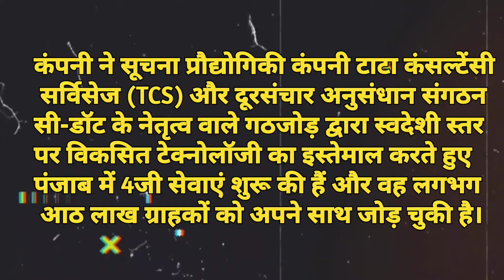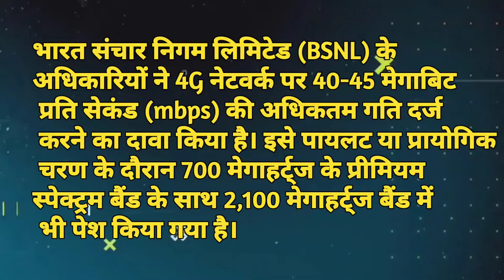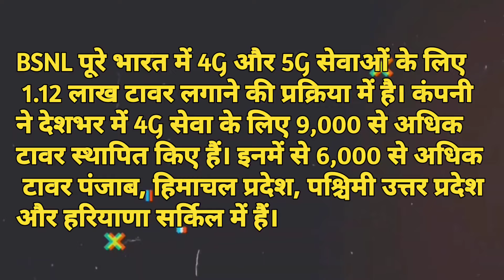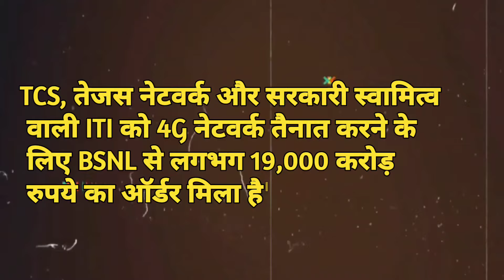Bsnl 4g & 5g Big News | Launch New Technology | Bsnl 4g News Today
Bsnl 4g & 5g Big Update | Launch New Technology | Bsnl 4g News

Best Hdmi Splitter --

Extra Hdmi 20 Meter --

Follow Me on Other social media ❤️